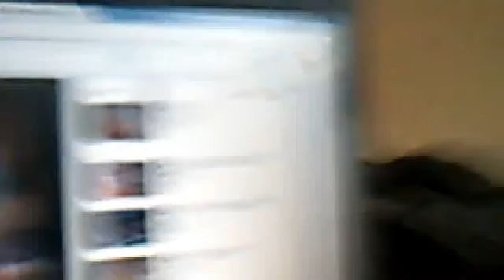Sinclair Has Too Much Sugar